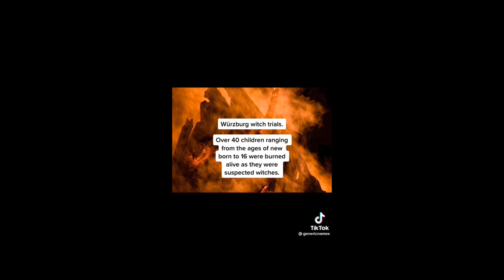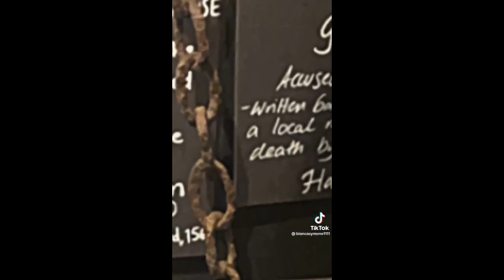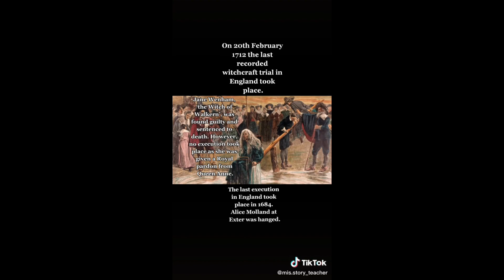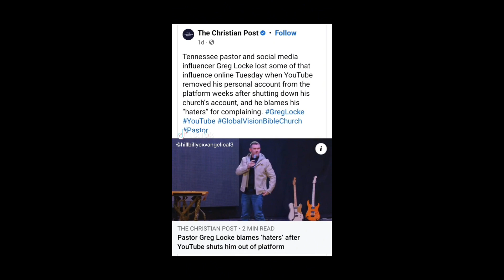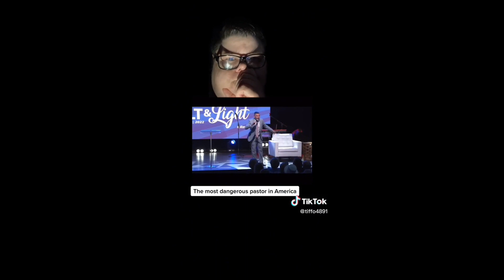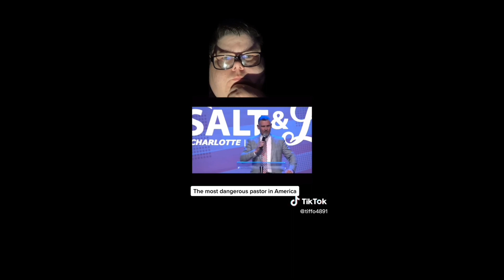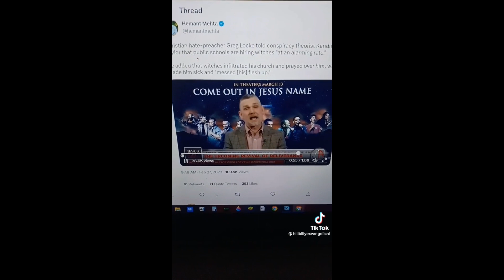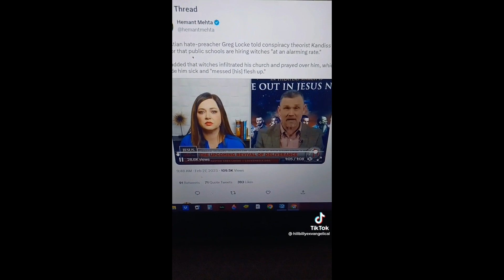InMemory1692 Listen To The Dead